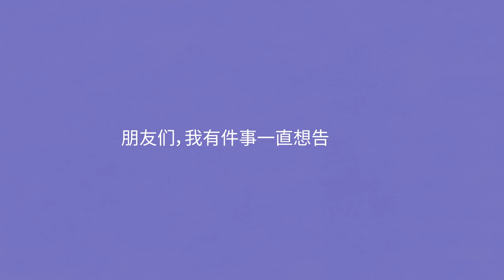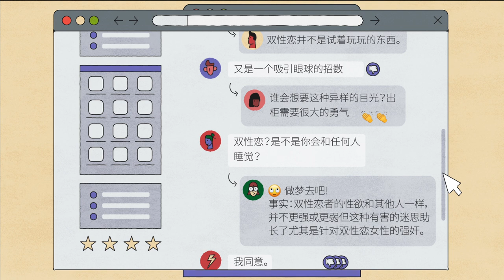联合国自由与平等运动：为双性恋者挺身而出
双性恋者，通常称为“双性恋”，在情感、爱情和性方面为不止一种性别所吸引。双性恋者遭受许多与男同性恋和女同性恋者相同的侵犯，包括受到刑事定罪和普遍歧视。他们还必须面对其他的负面偏见，包括双性恋只是一个阶段，双性恋者生活不检点、思想混乱或只是在寻求关注等谬论。有些人错误地认为双性恋者不会遭到侵犯，因为他们可以“选择”被视为正常的关系。结果是，大多数双性恋者都害怕公开表明自己的性取向，甚至是对他们最亲密的家人和朋友。
 所有这些臆断都不属实。双性恋者的性行为并不比其他任何人更多或更少，他们也同样完全拥有爱和承诺的能力。对双性恋的常见误解，包括一些男同性恋者和女同性恋者对此的误解，使许多双性恋者感到被误解、孤立和面临被侵犯的风险。双性恋者，尤其是女双性恋者，遭到比例尤其高的暴力侵犯，包括被强奸。他们被欺凌、无家可归、抑郁和产生自杀念头的风险也更高。
 事实上，双性恋者想要的和所有其他人一样，都是来自家人和朋友的爱和支持，以及来自所有其他人的尊重。